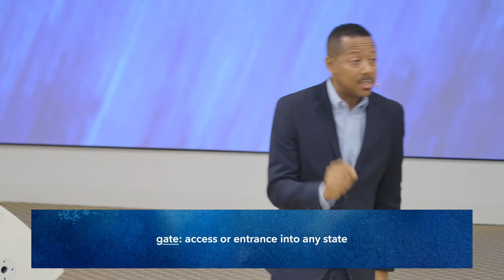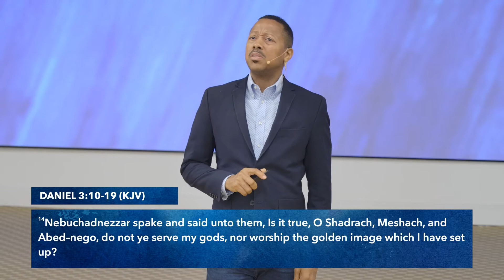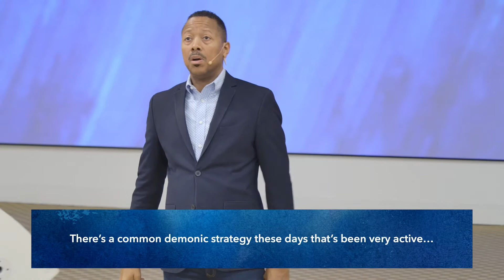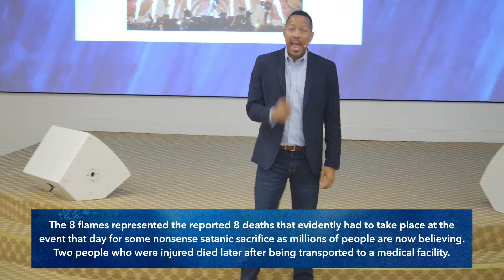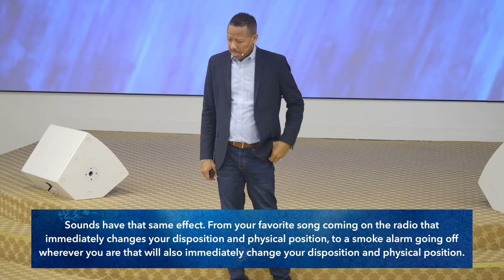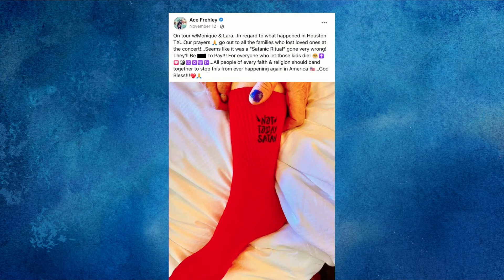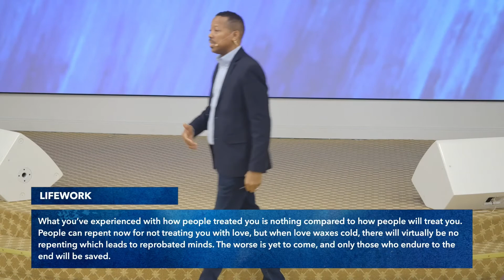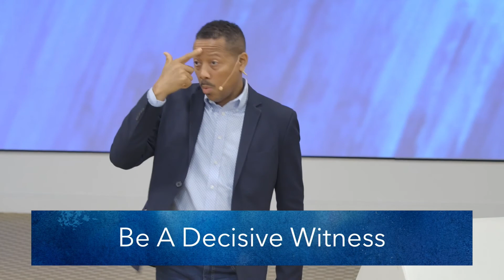Be A Decisive Witness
So glad you've joined us at The Feast of the Lord! To learn how to discover your purpose, or if you're looking for more information about our ministry, visit us

*- ‘Panic' comes from the name of the Greek god, pan, who supposedly sometimes caused humans to flee in unreasoning fear.
*- Alao, pan is lusty, and he likes loud music. In fact, he likes loud, chaotic noise in general.
*- What other word uses the same definition for the prefix pan that causes humans to flee in unreasoning fear? Pandemic

*- The 8 flames represented the reported 8 deaths that evidently had to take place at the event that day for some nonsense satanic sacrifice as millions of people are now believing. Two people who were injured died later after being transported to a medical facility.

*- Eyewitnesses say that people started pushing forward towards the stage with such force that people didn’t even have space to expand their lungs to breathe. So they fainted. People were urged to jump up and down, even on top of those who had fallen to the ground. All of these factors and others caused eight deaths on the scene.
*- The best time to review a tragedy is when the event ends and eyewitness testimonies are presented.

*- Evil spirits work very well together— almost too well. So, what drew the people forward— toward the stage? To get a closer view? How much closer can you really get when it was already jam-packed? What did moving forward mean to them?
*- The psychology used in signs and designs is well-planned to reach the goal of getting human beings to respond the way the designer of the presentation desires and expects the prospects to respond.

*- Sounds have that same effect. From your favorite song coming on the radio that immediately changes your disposition and physical position, to a smoke alarm going off wherever you are that will also immediately change your disposition and physical position.
*- This is one reason I stress only listening to music that will lift Jesus higher and cause worship and praise to God.

[Mass hypnosis is] done with imagery and symbols that are mostly ignored by the active mind, but speak directly to the subconscious mind. A type of hypnosis. - Dylan Charles, Editor of Waking Times

Dutch painter and draughtsman Hieronymus Bosch’s depiction of hell.

(This scripture can go on the right side of this photo, after the second click)
When people are saying, All is well and secure, and, There is peace and safety, then in a moment unforeseen destruction (ruin and death) will come upon them as suddenly as labor pains come upon a woman with child; and they shall by no means escape, for there will be no escape.
1 Thessalonians 5:3 AMPC
*- Of all places— The United Nations would display such a beast? How does this statue represent peace?

*- The new UN statue doesn’t have to be exactly as described because the Bible says those descriptions are “as” those animals’ parts— not the actual parts themselves. It’s enough that the statue looks like it does because it is a foreshadow of what is to come.

Lifework Assignment:
12 And because iniquity shall abound, the love of many shall wax cold.
13 But he that shall endure unto the end, the same shall be saved.
*- What you’ve experienced with how people treated you is nothing compared to how people will treat you. People can repent now for not treating you with love, but when love waxes cold, there will virtually be no repenting which leads to reprobated minds. The worse is yet to come, and only those who endure to the end will be saved.
*- Get alone and make an unwavering commitment to God with a “no matter what happens” mindset.